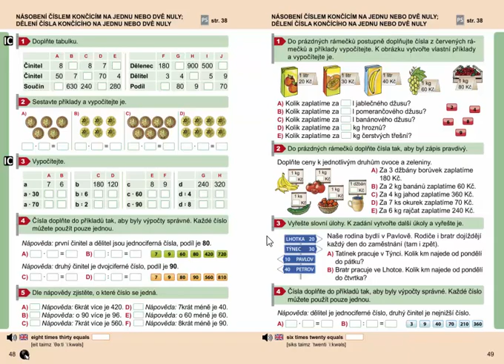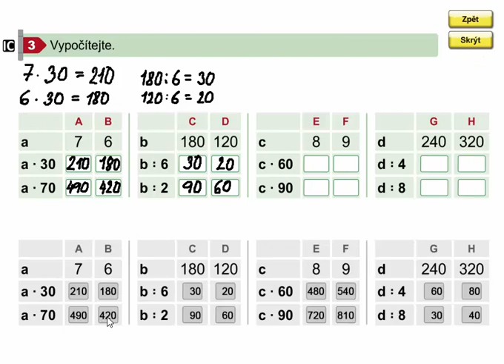Násobení a dělení čísla končícího na jednu nulu (procvičování), Matýs. mat. 8. díl, str. 48, cv. 3